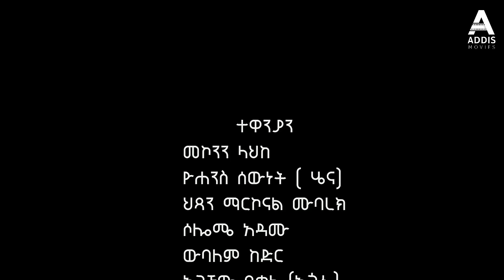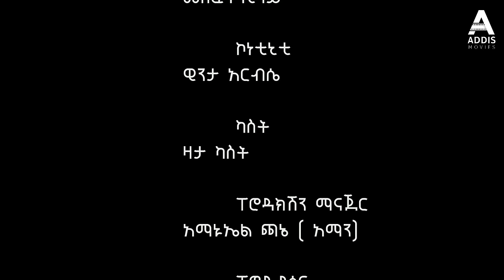አጋጣሚ ሙሉ ፊልም - Agatami Full Ethiopian Movie 2023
Agatami New Amharic Movie 2023 - አጋጣሚ ሙሉ ፊልም - Agatami Full Ethiopian Movie 2023 - Agatami Ethiopian full Amharic Movie this week 2023.